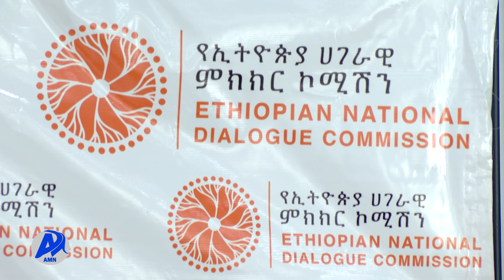የሀገራዊ ምክክር ኮሚሽን መግለጫ